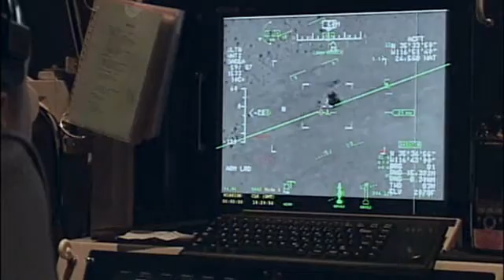Misc_2010_BMDR.wmv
BMDR: Implementing the Ballistic Missile Defense Review. Shown at the 8th Annual Missile Defense Conference in March 2010.